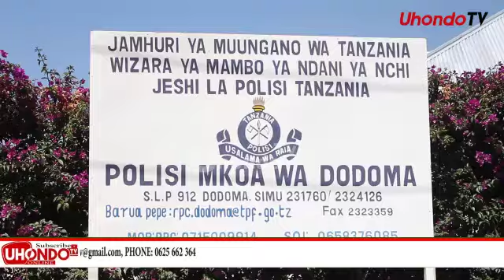TUKIO KUBWA LA WACHIMBAJI MADINI MBELE YA KAMANDA MUROTO